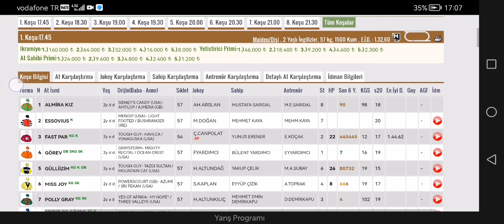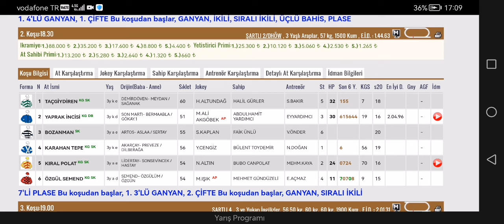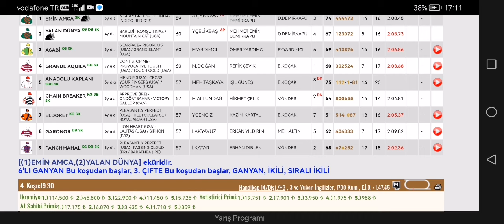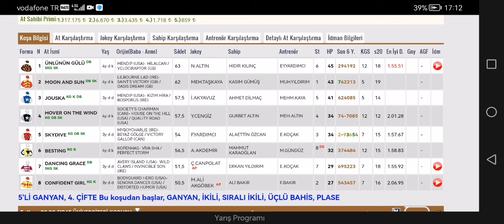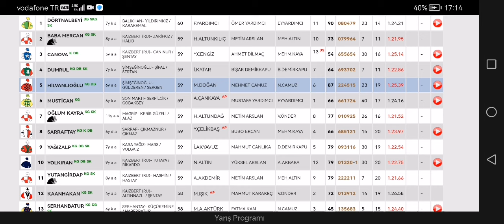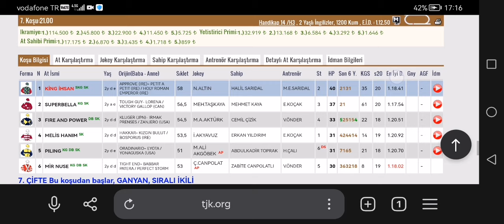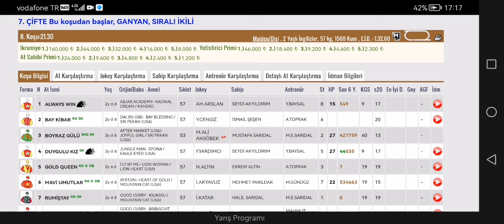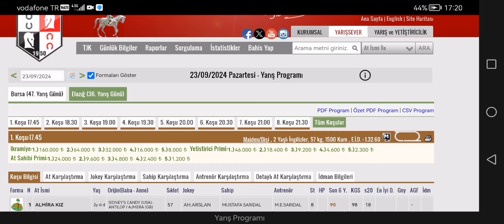23 Eylül 2024 Pazartesi Elazığ at yarışı tahminleri Elazığ altılı ganyan tahminleri | Oğulcan Karaca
Oğulcan Karaca at yarışı tahminleri 23 Eylül 2024 Pazartesi Elazığ altılı ganyan tahminleri ve Elazığ at yarışı tahminleri bu videodadır. Dörtlü ganyan ve üçlü ganyan ayaklarını zor da olsa tek geçtik. Ama altılı ganyan ilk ayağı banko tek olduğu için dileyenler oyunda o kısımda değişikliğe gidebilirsiniz. Banko tek Anadolu Kaplanı oldu. King İhsan Alternatif Tek oldu. Moon and Sun kazanmaya yakın. İdman pisti verileri farklı analizler ile bu videoda ele alınmıştır. Herkese bol şanslar.

00:01 Selamlama, giriş
00:51 Dörtlü ganyan, üçlü ganyan ayakları
03:15 Altılı ganyan başlangıç ve Anadolu Kaplanı bankosu
05:30 Moon And Sun etkili olur ama rakipler var
06:32 Fırat Üniversitesi Koşusu
08:11 Sürpriz olabilir
09:17 King İhsan Alternatif Tek
11:28 Son Koşu
13:24 Özet ve kapanış